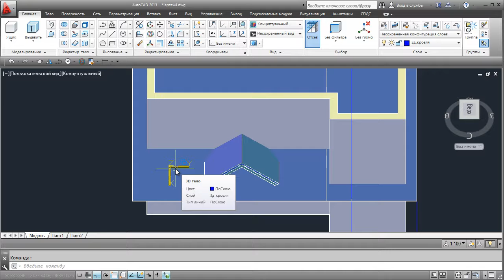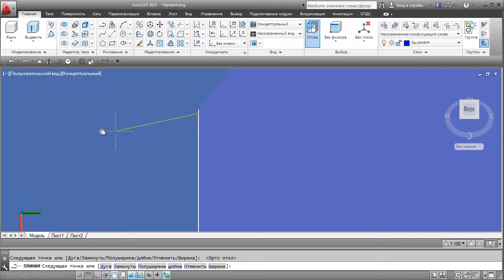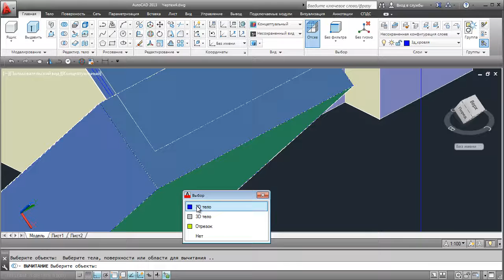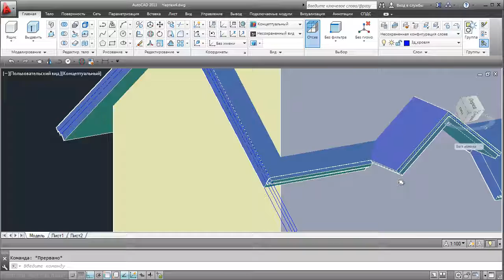7 Sozdanie kryshi 4